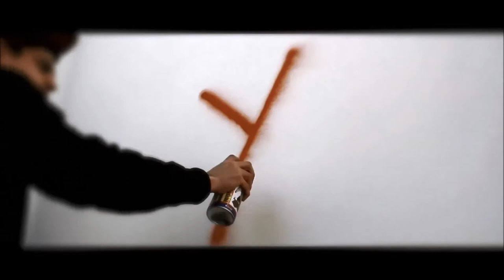Y.O.X - "Underground Riot feat. Sanja (ZAA)" (Official Video)